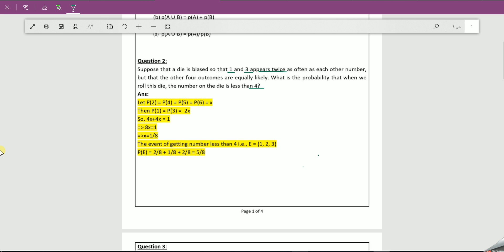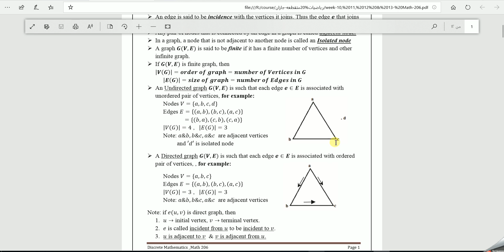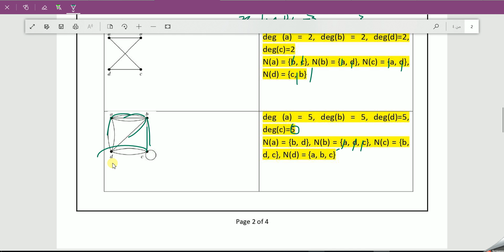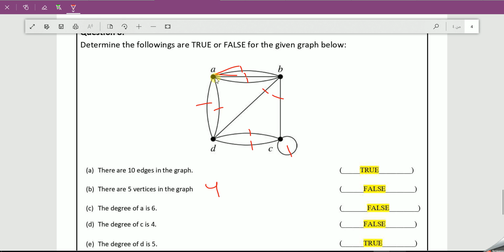نموذج ميد2 - Probability Theory - Probability of an Event- Graphs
Probability Theory - Probability of an Event- Graphs - exam discrete